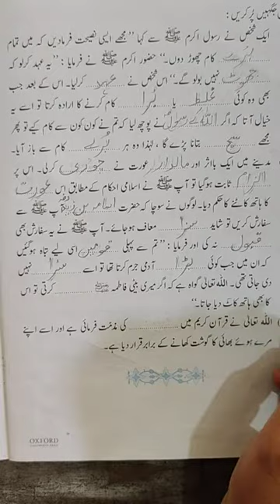19 April Class 3 Islamiat L2